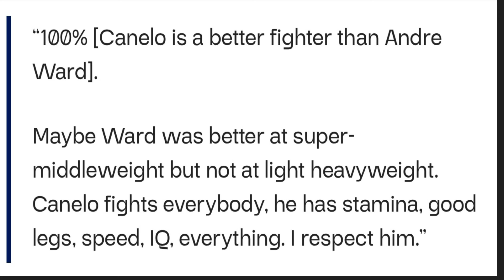Kovalev says Canelo is a better fighter than Andre Ward